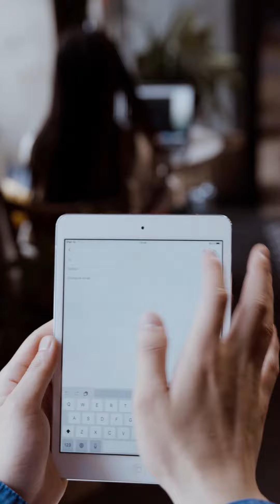How to Ask for Help from Anyone| Art of Asking Anything| Personal Growth | Aditi Goyal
Do you feel uncomfortable while asking for help?
Is seeking help a sign of strength or weakness?

Asking for help is going to bring you immense personal and professional growth in all areas of life. In this video, I share some techniques and ways to ask for help from literally anyone in the world.

If you follow these techniques, you are definitely going to receive help from the right person.

Aditi Goyal is an entrepreneur, consultant, trainer, and holistic life coach. Having faced a lot of circumstances in her own life and continuously evolving herself out of it, Aditi felt that Youtube would be the perfect platform to share her learnings which may guide others too.

Aditi is the Founder of Learn Infinity which is an e-learning company bringing accessibility to holistic growth courses and custom e-learning content available to schools, colleges, and corporates worldwide.

She is an alumnus of KUSOM and has been working consistently in the education and personal growth industry for the last 6 years.

Aditi has received multiple awards from the Vice President of Nepal for IT and Innovation. Her startup Learn Infinity has also received the award for Best International Startup by Lemon Ideas, India.